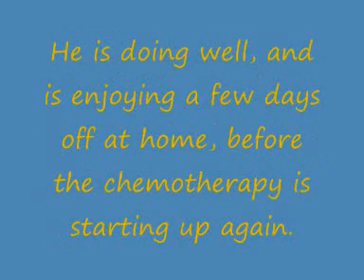SHORT UPDATE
What is going on right now..